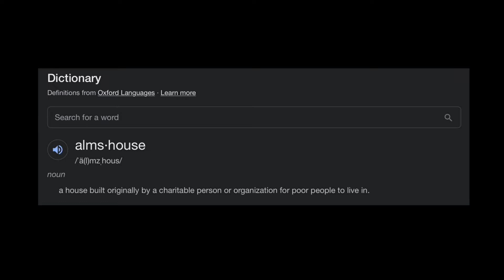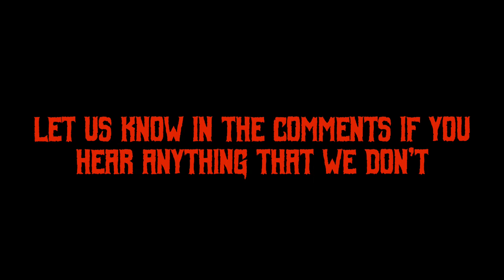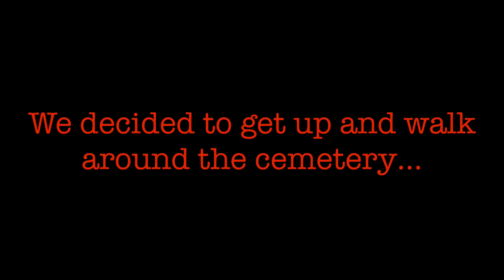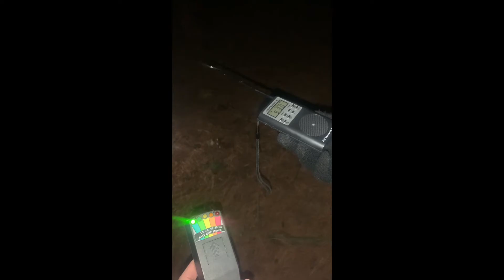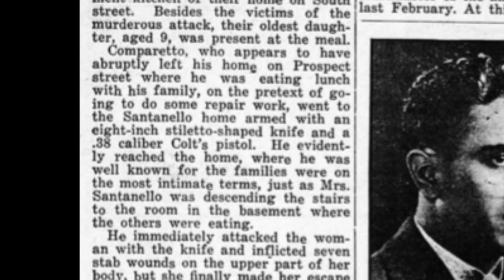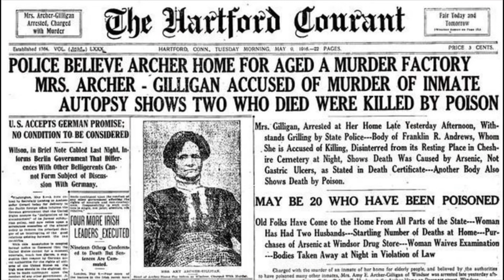Tewksbury Hospital: MASS GRAVES or BODY SNATCHERS?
Welcome to SEASON ONE of Illegitimate Grandpa!
This season we will visit the most terrifying haunted places and the best abandoned buildings we can find.
OR ARE YOU TOO SCARED? 😈
In episode one we visit the Tewksbury Hospital cemetery where there are allegedly only 10,000 graves for the documented 20,000 deaths. Were they put into mass graves, or is this a case of the body snatchers? Watch and find out!

Editor: Haleigh and Jackson